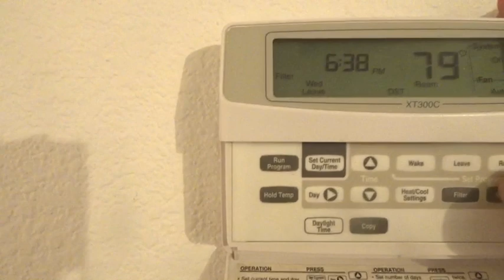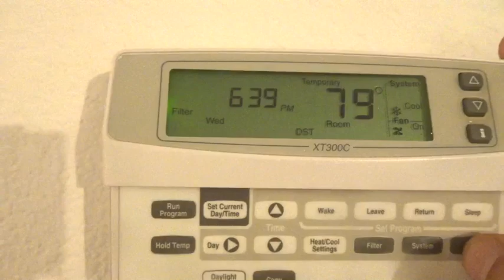Begin your carpet cleaning service with Challenger OP Systems. carpettime.